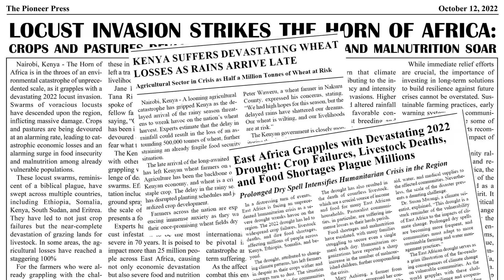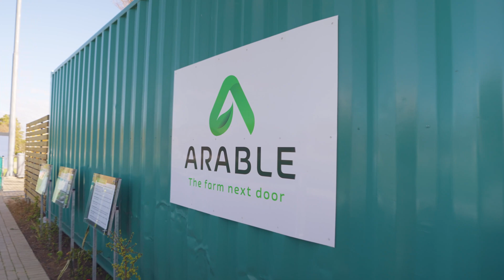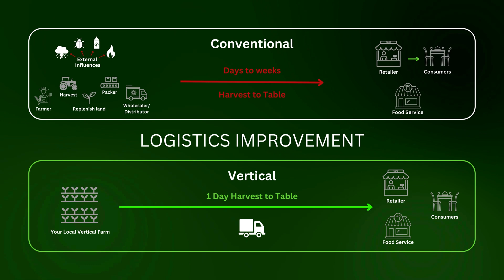Arable Grow: Revolutionizing Agriculture with Sustainable Vertical Farming Technology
Arable Grow is revolutionizing agriculture with our vertical farming technology. We use up to 90% less water and much less land, offering a sustainable solution to food insecurity and environmental challenges. We specialize in resource-efficient vertical farming, enabling year-round crop production in controlled environments.

Why It Matters:
With increasing water scarcity and climate change, traditional agriculture is unsustainable. Arable Grow offers an eco-friendly alternative.

Community Impact:
Through educational partnerships and local sourcing, we aim for a lasting community impact.